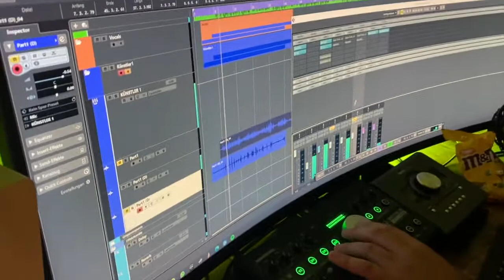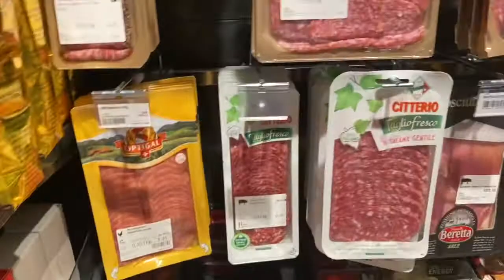Never Off the Battle flatland BMX contest- Zurich Switzerland DAY 1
People flew me to Switzerland and paid me cash money to have fun. This video is day 1. Blood, bikes, beats, and strange swiss food. Part two soon.